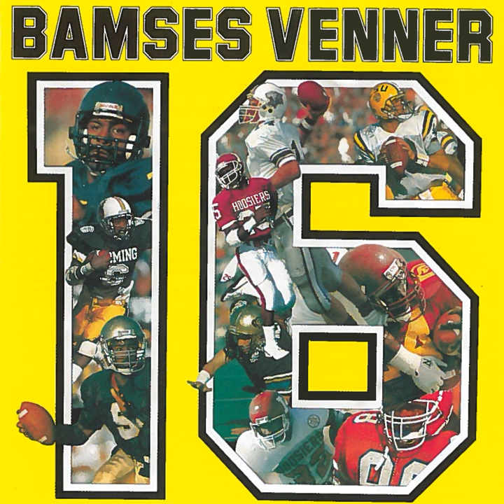Go'morgen Go'morgen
Go'morgen Go'morgen · Bamses Venner

16